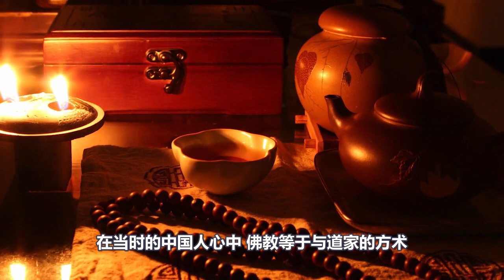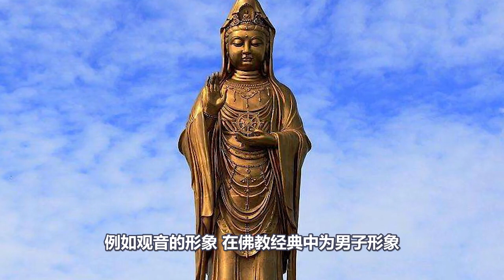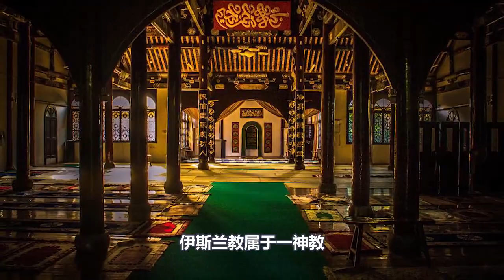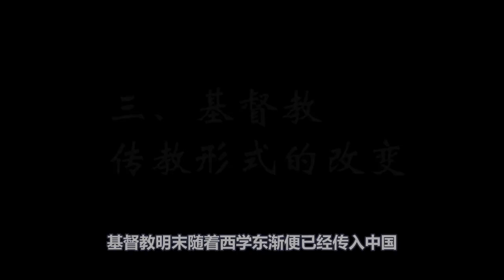【揭秘】世界三大宗教進入中國 是如何被改的“面目全非”？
楊懷中先生在《伊斯蘭與中國文化》中引用中國民諺所說的：“基督教是洋人的槍子兒打進來的，佛教是印度大白象馱進來的，伊斯蘭教是阿拉伯商船和駱駝運進來的。那麼，他們傳入中國後，又經歷了哪些變化，今天就跟著小萬一起來瞭解一下吧！